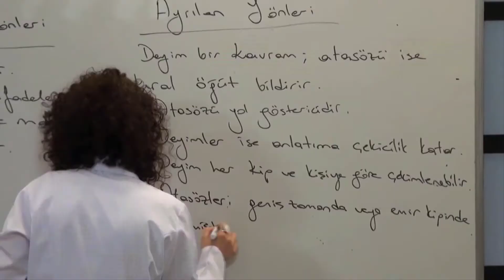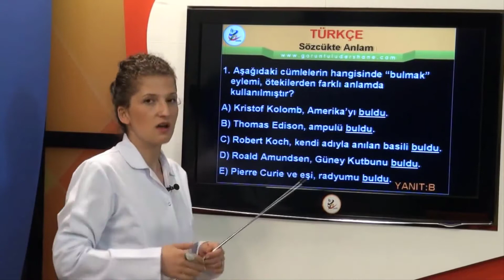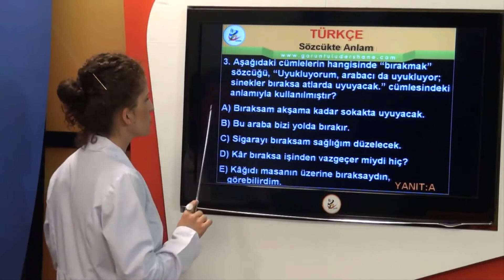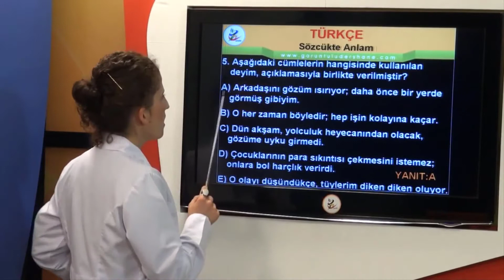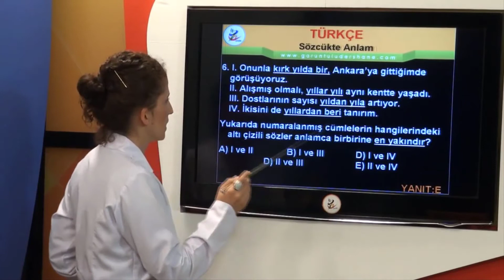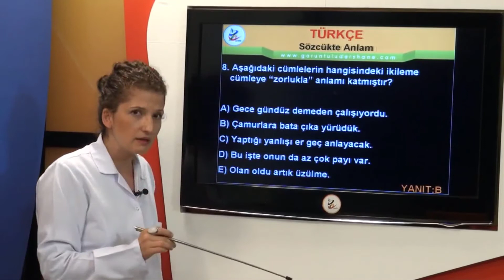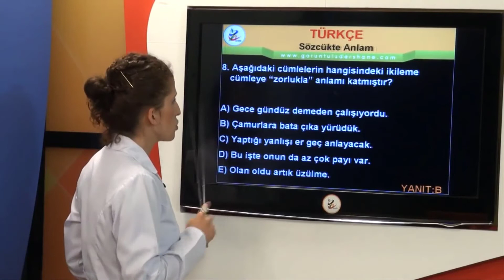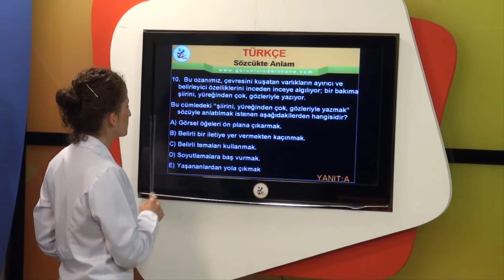Türkçe Sözcükte Anlam-8, TYT Sözcükte Anlam, AYT sözcükte Anlam, KPSS Sözcükte Anlam, Sözcük Anlamı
sözcükte anlam çok anlamlılık 7. sınıf,